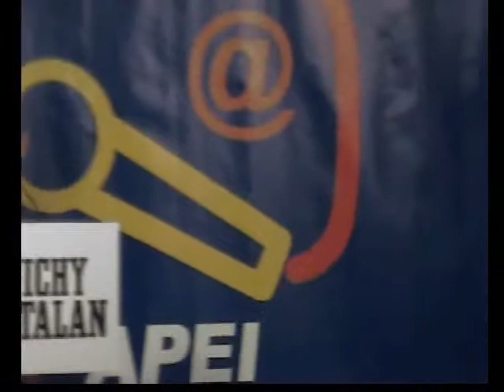Premis APEI PRTVI 2011 - Enric Calpena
Premis APEI  - PRTVI Catalunya 2011
Premis "Micròfons dels Informadors" a professionals de Catalunya.
Associació Professional Espanyola de Informadors de Premsa, Ràdio, Televisió e Internet.
Caldes de Malavella (Girona) [Catalunya, Europa]
Hotel Balneari Vichy Català
Dissabte 03 de desembre del 2011.
Gravació i edició: Lluís Artigas Jorba, per a AME-Associació de Mexicans d'Esparreguera i voltants.